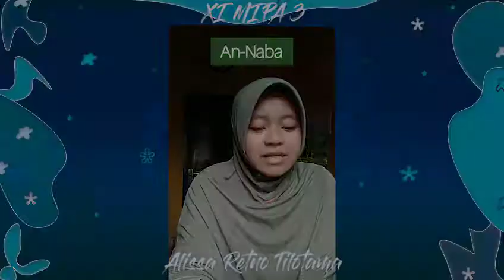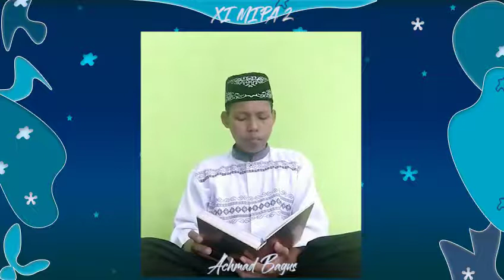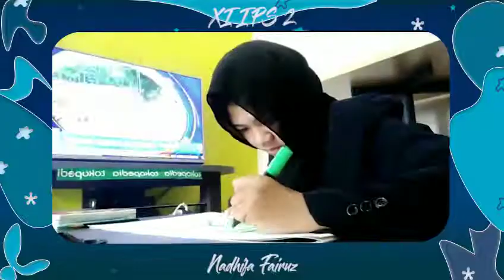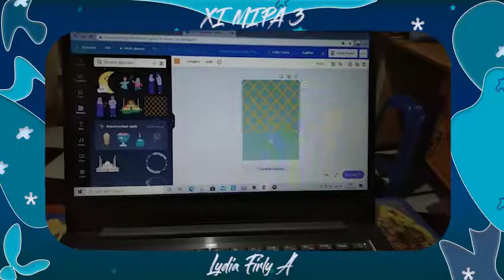KTS SMALA 2021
Kegiatan Tengah Semester adalah kegiatan yang dilakukan setelah penilaian tengah semester. Kegiatan Tengah Semester 2021 kali ini dimeriahkan dengan lomba-lomba sebagai berikut:
• Cover lagu
• Tartil Qur'an
• Kaligrafi
• Desain poster
Kegiatan Tengah Semester 2021 ini dilakukan secara online, karena mengingat masih masa pandemi seperti ini. Dengan adanya Kegiatan Tengah Semester ini semoga dapat mengembangkan potensi siswa untuk mencapai titik suksesnya.